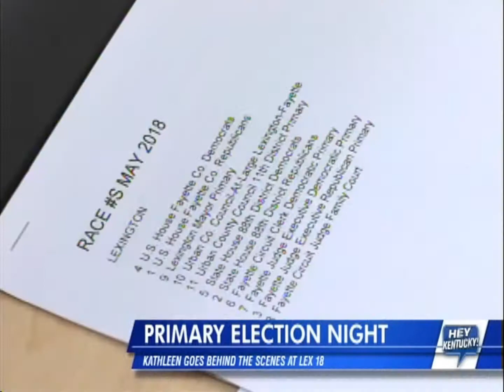2018 Behind the Scenes on Election Night on Hey Kentucky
WLEX-TV (Lexington, KY) A behind the scenes look at how results are compiled at LEX 18 News by Kathleen Smith of Hey Kentucky.  Interview with election coordinator Mike Taylor, producer Clay Bell, workers tabulating results in the newsroom, and other members of the staff during the 2018 May 22nd Primary. (aired May 23, 2018)